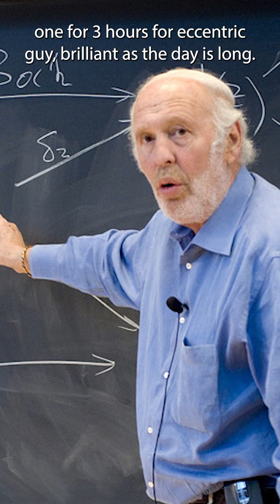Eric Weinstein: We Need Experimentalists